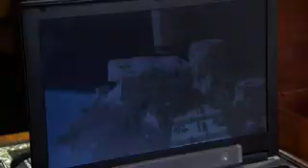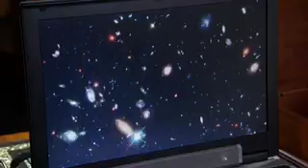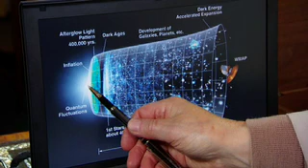The Nature of Space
A brief description of what space is by Professor Russell Stannard.